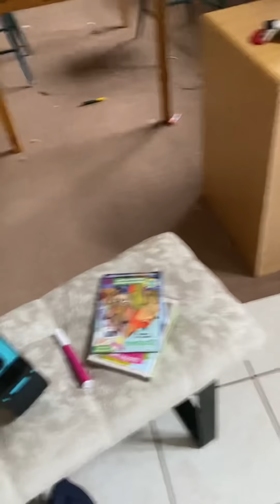What Little Mama(7) Does During Her Screen Break 🎪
While in virtual learning Isabelle gets a screen break every hour for a few minutes. During that screen break she wanted to climb her aerial silks. I can tell she woke up determined to be her best self because she immediately got dressed in her @target  leotard.

Isabelle lately has wanted to push herself to do her front dive drops again. So today she went straight to doing the front dive star and this new salto drop.

Aerial silks front dive star
Aerial silks salto drop
Aerial silks drop
Aerial silks star drop.

Did you see her Eeyore mug from @disneyjrla ??